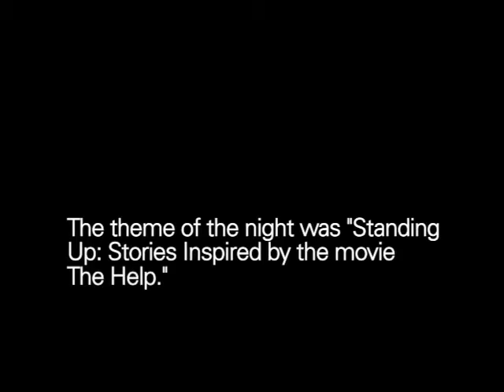The Moth and Participant Media Summer Storytelling Series: Abel Torres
This summer, The Moth teamed up with Participant Media to take the MothSHOP Community Education Program around the country. The students worked with MothSHOP instructors to tell their stories inspired by the movie The Help.

Abel Torres is a high school student in Los Angeles.